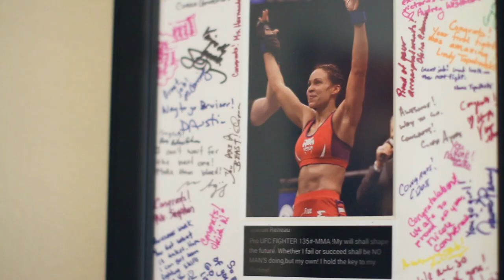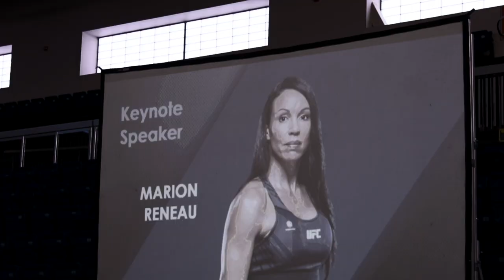The Fighter - The Big Tell 2022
Before she was ever known as “The Belizean Bruiser” and a top-ten ranked UFC fighter, single mother Marion Reneau faced a difficult struggle, alone with her son, just fighting to survive.